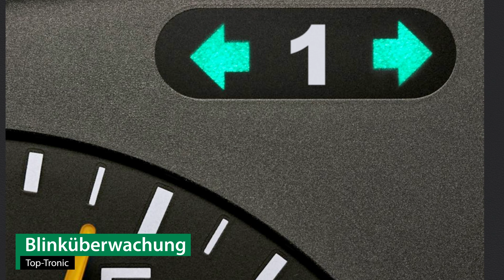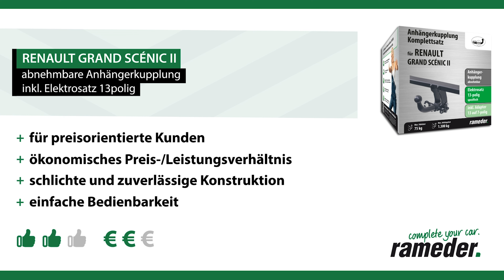Anhängerkupplung abnehmbar RENAULT GRAND SCÉNIC II | AUTO-HAK Komplettsatz + Montage von Rameder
►Anhängerkupplung abnehmbar + Elektrosatz + Montage | RENAULT GRAND SCÉNIC II | AUTO-HAK

Einbau, Montage und Produktvorstellung einer universal Anhängerkupplung inkl. E-Satz für den RENAULT GRAND SCÉNIC II . Die vorgestellte AHK abnehmbar von AUTO-HAK ist bei Rameder erhältlich Das Nachrüsten der Anhängevorrichtung kann optional in einem unserer bundesweit verteilten Montagepoints von uns übernommen werden

Warum sollte ich meine Anhängerkupplung für den RENAULT GRAND SCÉNIC II bei Rameder kaufen?
+Bestpreis-Garantie
+Maximaler Kundenservice

Ist die Anhängerkupplung abnehmbar von AUTO-HAK die richtige für meinen RENAULT GRAND SCÉNIC II von RENAULT?